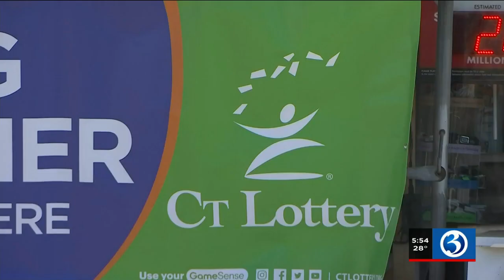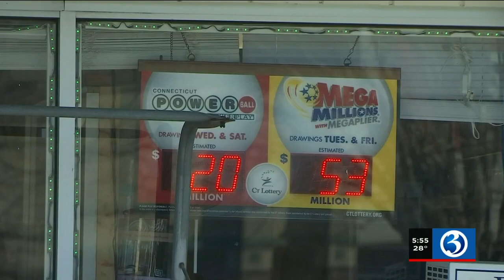VIDEO: Powerball jackpot ticket sold in Cheshire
An estimated $183 million Powerball jackpot ticket was sold in Connecticut, according to the Connecticut Lottery.